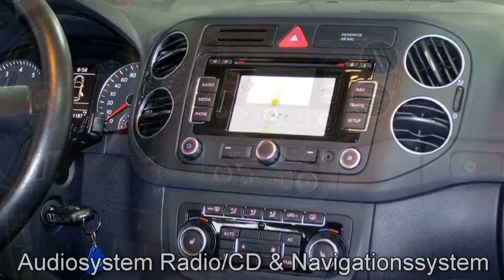Volkswagen Golf Plus Autohaus Czychy